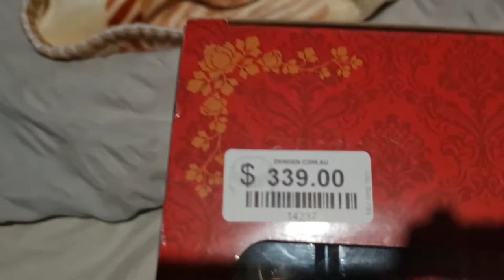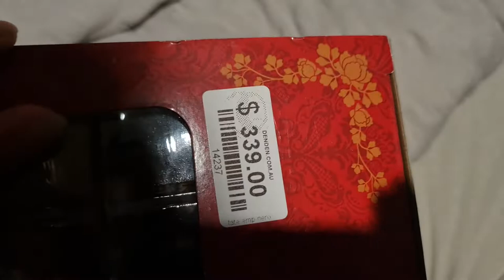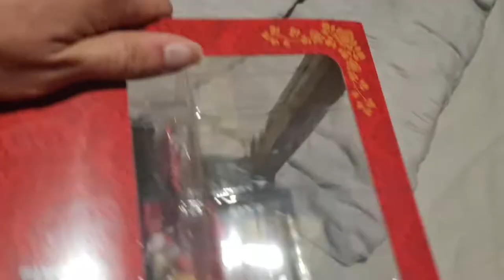Idol Emperor Nero 1/7 Anime Figure Unboxing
One of the few hauls from supanova perth.